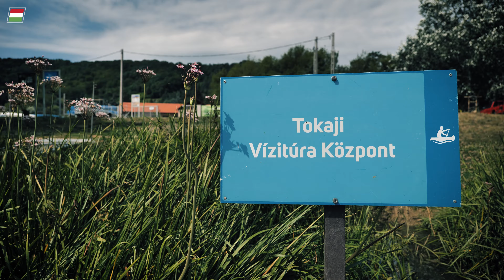Szerezzen Ön is életre szóló vízi élményeket Tokaj-Hegyalján